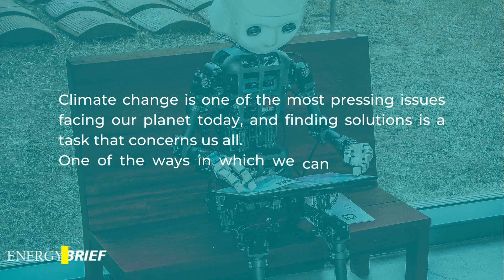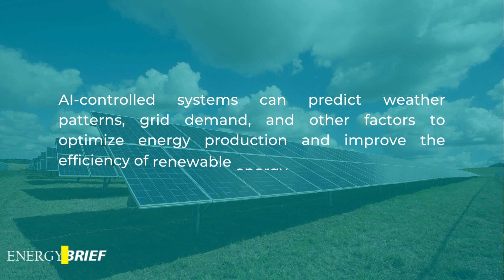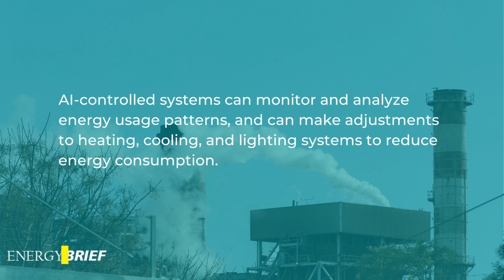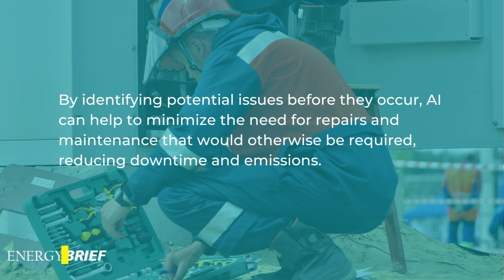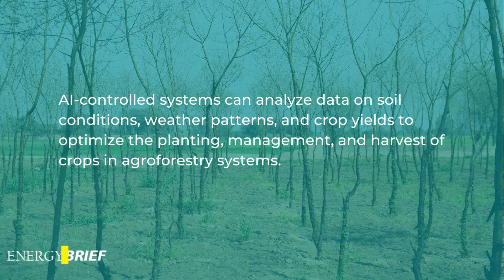10 Ways Modern AI can help fight Climate Change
This video discusses how Artificial Intelligence is helping us to address the challenges of climate change. Climate change is a global problem that requires global solutions, and one way we can address it is by using AI to predict, prevent, and mitigate its effects.

About Energy Brief
Energy Brief With Peter is a platform designed to provide users with accurate, up-to-date information about the energy industry. Whether you're a professional working in the industry or simply interested in learning more about energy, this channel is for you.